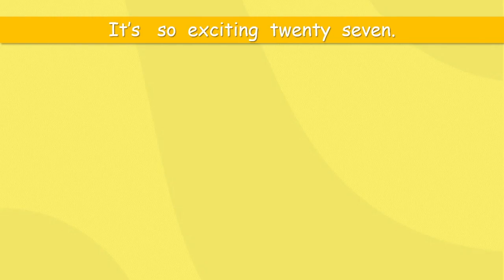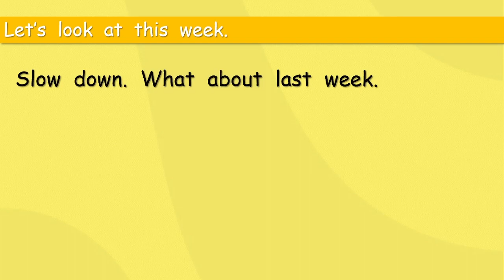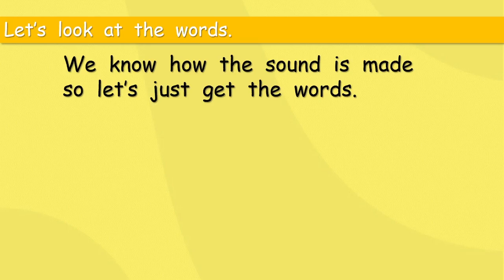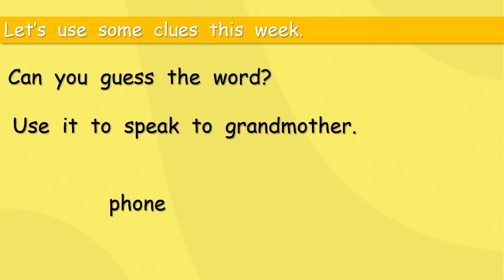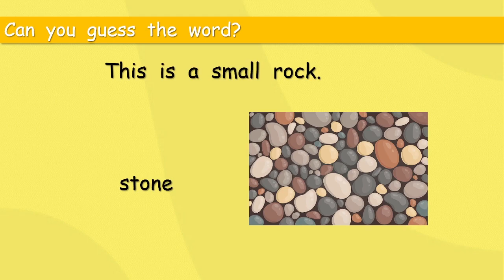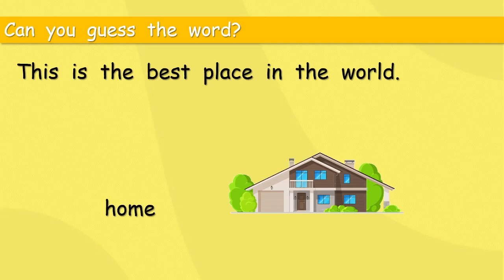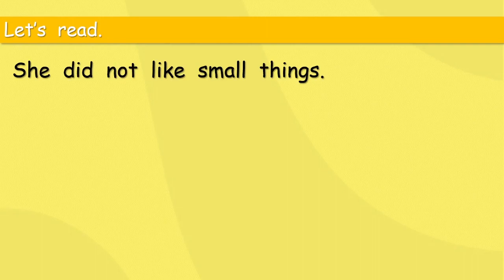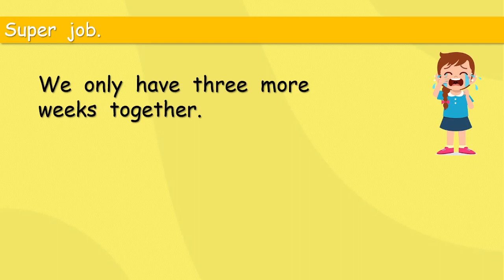The magic e makes a big O sound. Conversation for grade 1.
Let's talk and read together. Come and have fun with us.

The magic e at the end of a word is so helpful. This time it helps us to make a long O sound. Then we read a little more of our story. This time we find out which animals the Queen likes.